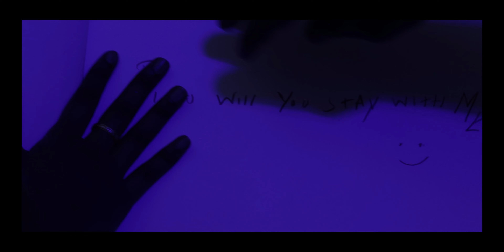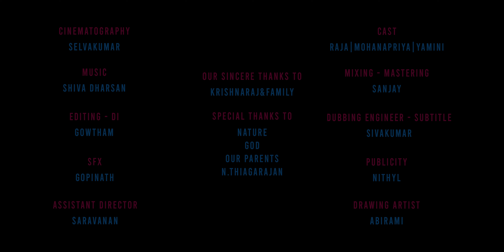DRAWING - The shades of Emotion - Shortlisted entry - 10th Edition Frame of Mind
Drawing - Thr shades of emotion -
Directed by Mohammed Afridh